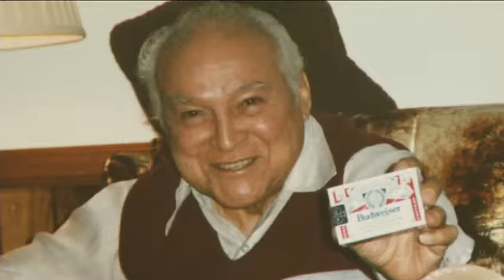WWII vet dies at airport just before Honor Flight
World War II veteran Walter Smith was taken to the hospital after losing consciousness at the airport Saturday morning.  He died at a local hospital a short time later.